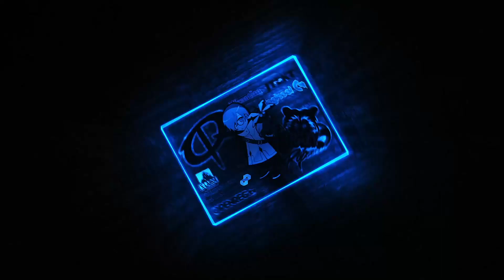セージでキルを量産！？セージは回復キャラじゃない！！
【所属】
Pro Gaming Team Crazy Raccoon所属

Crazy Raccoon推奨、最強デバイス！！

Crazy RaccoonコラボPC、最強です！

世界シェアNo１のグローバルな会社様です！是非一度ご覧ください！！

かっこいい服がたくさんあります！

芸能人の来店もあるこちらの美容院でイベント出演時のカットやメイクを行って頂いています！

【使っているPC】
Level∞様から提供して頂いた最強PC